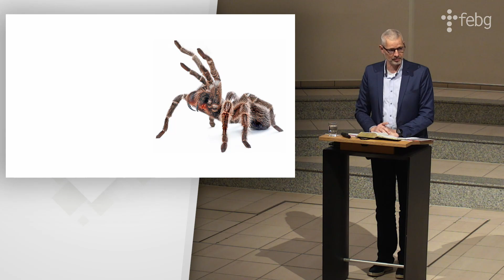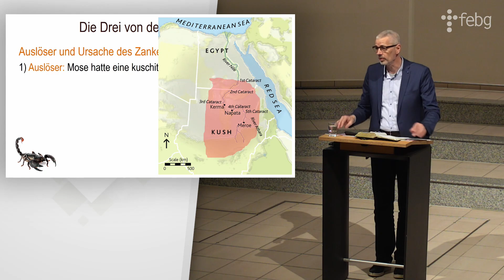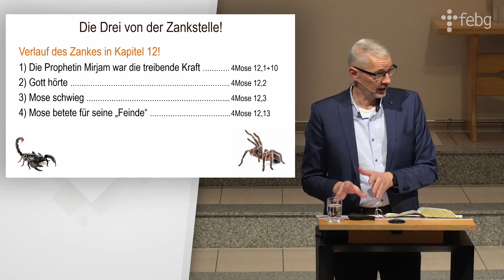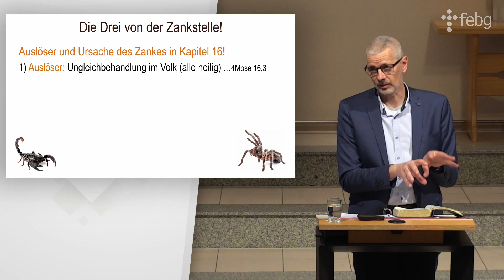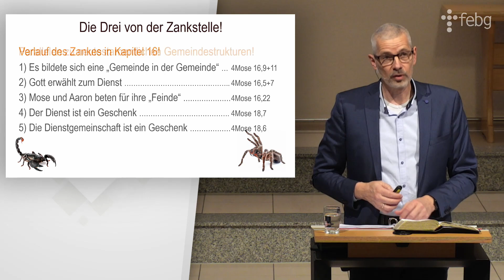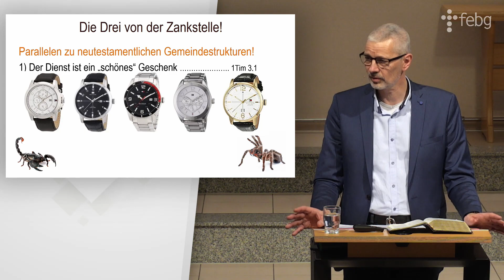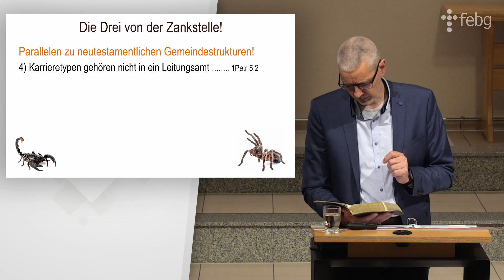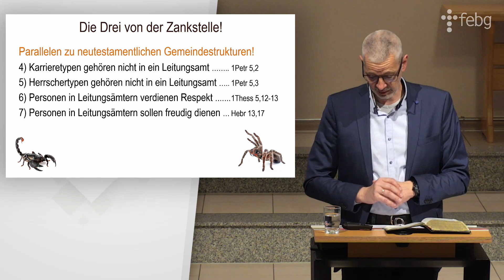Die Drei von der Zankstelle | Numeri (3) | Matthias Rüther | FEBG Espelkamp